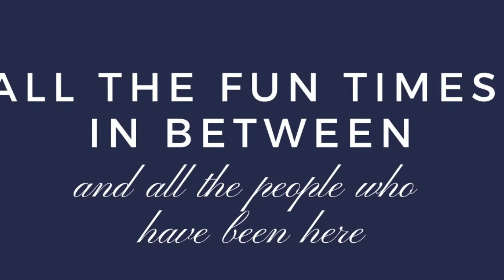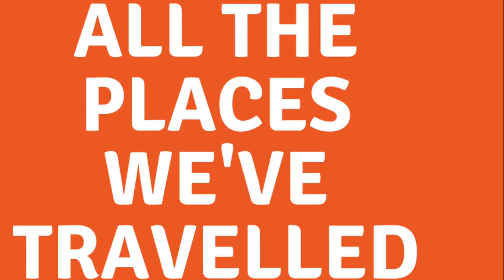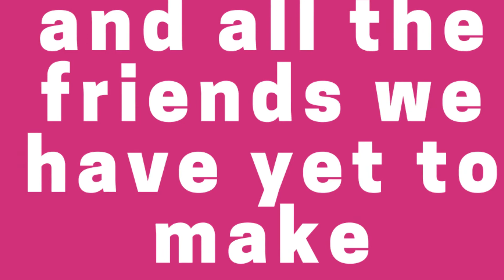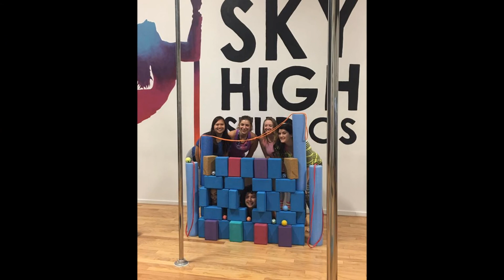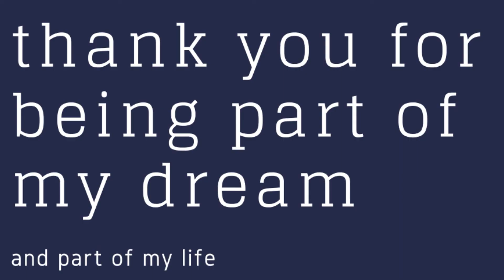2018 Showcase Video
Here's a look back at the last 5 years at Sky High Studios!!